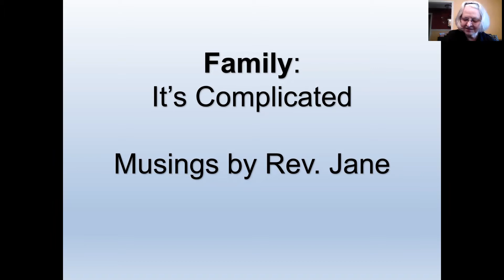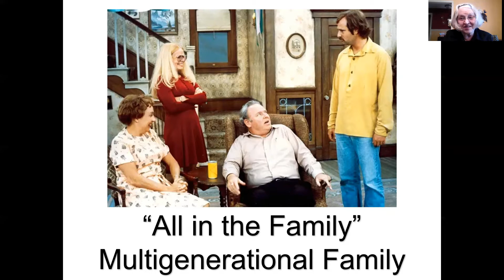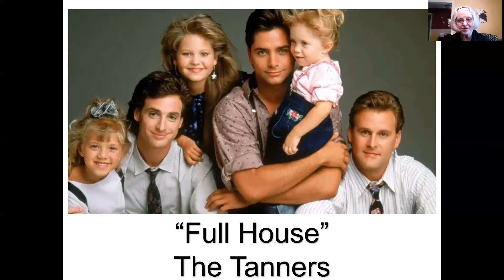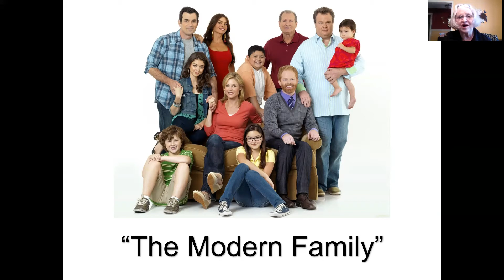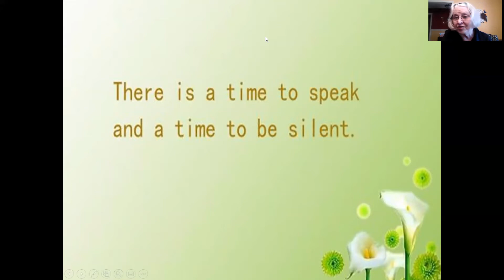Family - It's Complicated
Rev. Jane explores the family unit and how it has changed.  She also challenges us to celebrate and nurture our own families as well as nurturing other diverse family units in our congregation.